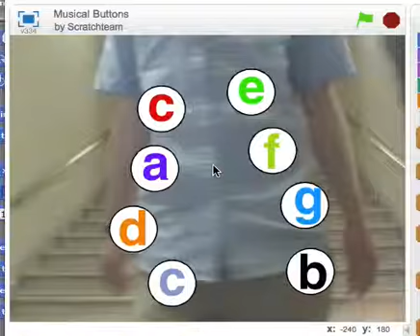Scratch Dance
testing out a scratch game ("musical buttons" at Make Music Day at the Free Library of Philadelphia